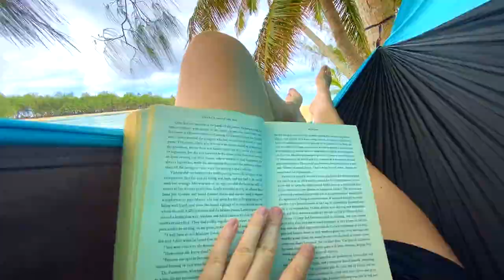Just two girls in Rarotonga